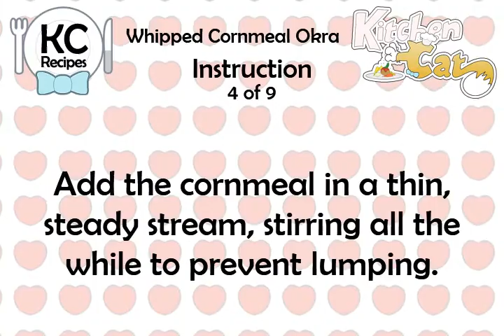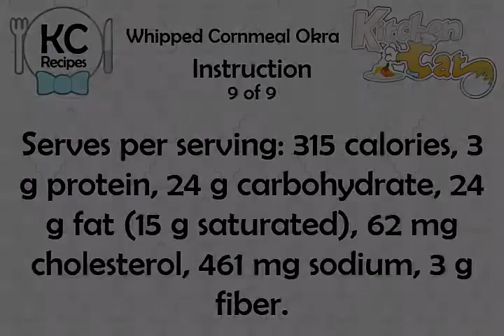Whipped Cornmeal Okra - Kitchen Cat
★ Kitchen Cat ★ Whipped Cornmeal Okra Recipe.
For this recipe you will need:
✰ ✰ ✰ ✰ ✰ INGREDIENTS ✰ ✰ ✰ ✰ ✰
2 c : Water
1/2 c : Butter; Cut Into Pieces
6 Pods : Fresh Tender Okra
1 c : White Cornmeal
1/2 ts : Salt